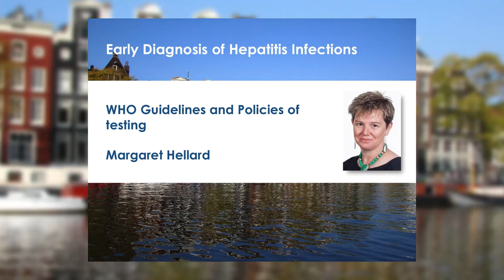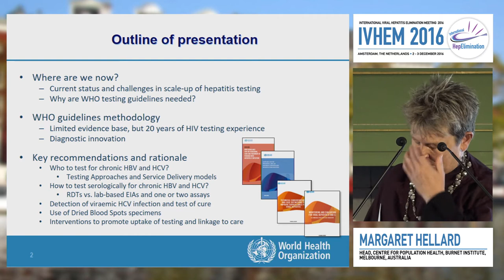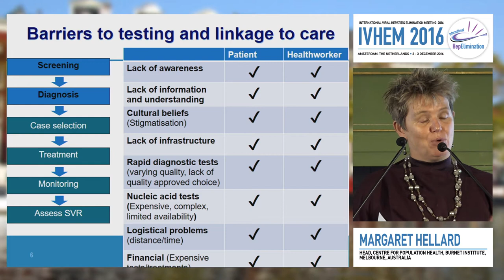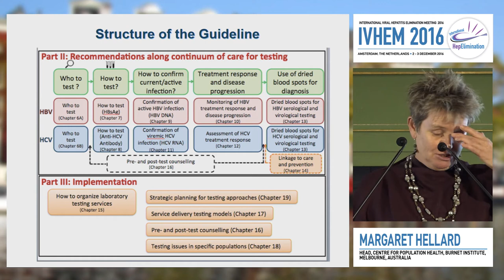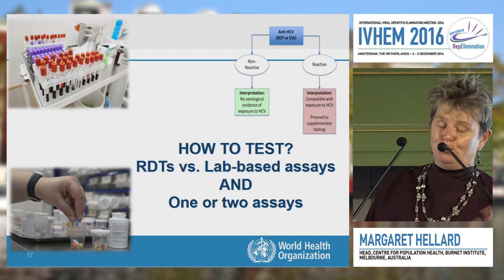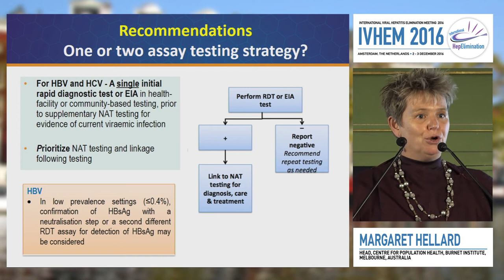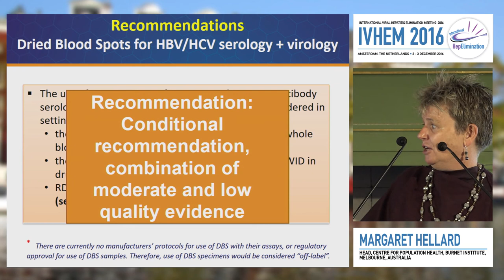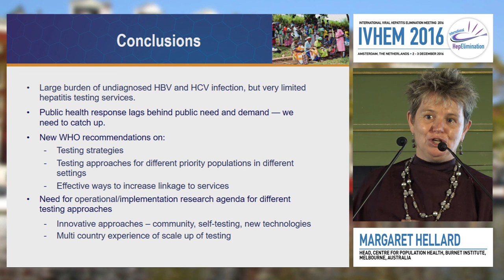WHO Guidelines and Policies of testing | Margaret Hellard, AM, MBBS, FRACP, FAFPHM, PhD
Speaker: Margaret Hellard, AM, MBBS, FRACP, FAFPHM, PhD
Presented at Session 3: Diagnosing